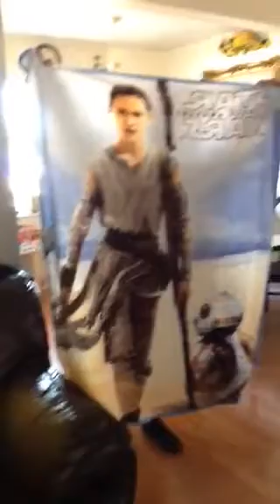Anna Cesena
Celebrando Na